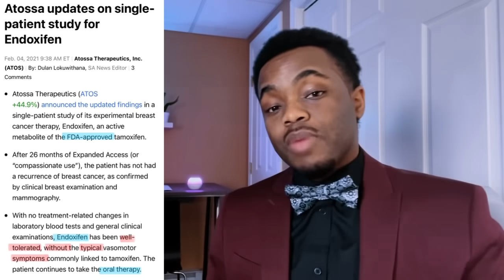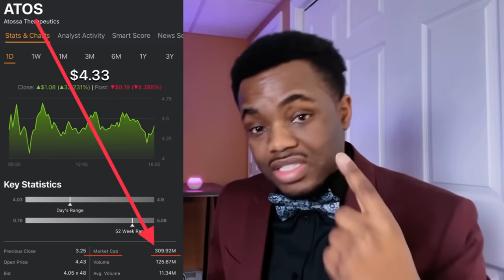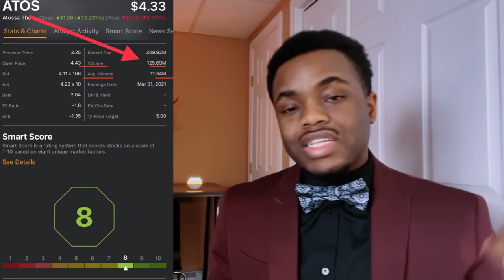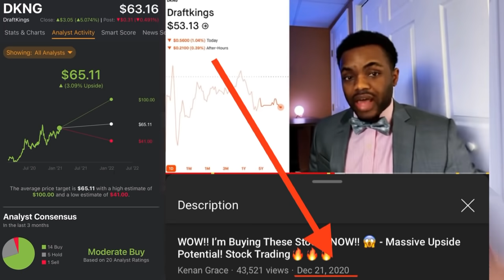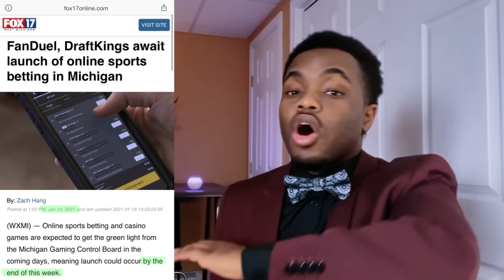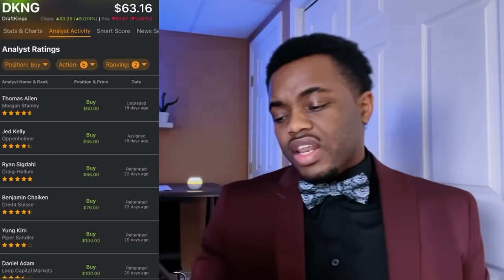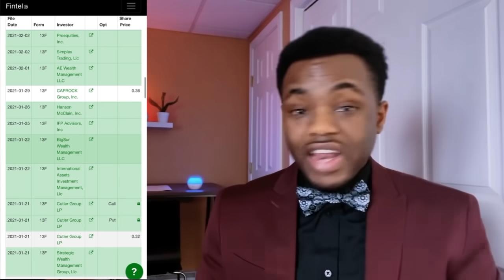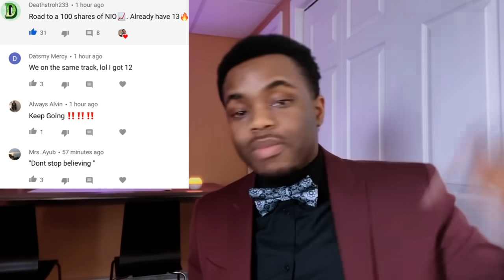This Stock EXPLODED. . . 😱 Hurry! BUY NOW!? + Is the Run Over?! 🔥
Only join the community if you are a genuine supporter of the journey 🔒
🔥Webull🔥 Get in the 4:00 AM PreMarket with us!!

You and I will both get free stocks at no additional cost to you after you deposit $100 into your WeBull account.